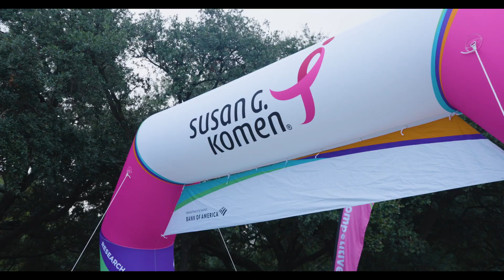Thousands wear pink, running shoes for the 2024 Komen Houston Race for the Cure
October is Breast Cancer Awareness Month, and thousands joined in the cause to run, walk, and raise funds for the annual Susan G. Komen Race for the Cure. Spectrum Fusion was there to highlight the event and got plenty of reactions from those participating and volunteering.

Spectrum Fusion is a 501(c)(3) non-profit organization that is dedicated to improving the quality of lives of adults on the autism spectrum by unleashing their full potential and providing new connections and opportunities for them to bring their talents and gifts to society.

To learn more, you can visit SpectrumFusion.org.